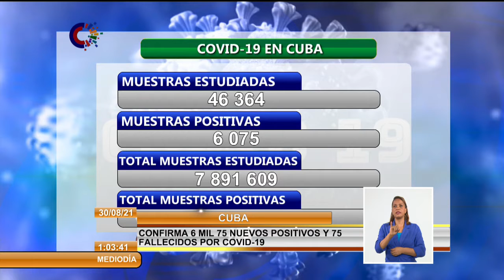Cuba reporta 6 075 nuevos casos de COVID-19 y 75 fallecidos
Al cierre de este domingo, Cuba reportó 6 075 nuevos casos de COVID19, para un acumulado de 646 513 desde marzo de 2020 y 75 fallecidos, informó este lunes en su comparecencia diaria el doctor Francisco Durán García, director nacional de Epidemiología del Ministerio de Salud Pública (MINSAP).